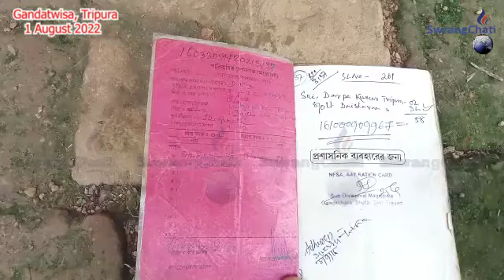MLA, Montri ni Amchaio Lukurok Haphangni Mungsa Sep Manya